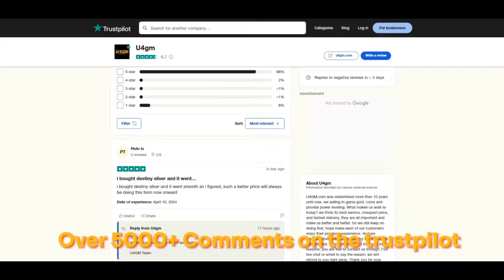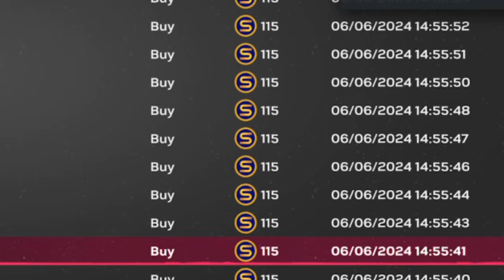Best Stub Method 💫 Super Glitchy MLB THE SHOW 24 Stub Tricks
tips,glitches,mlb24,mlb the show,INVEST AND MAKE (MILLIONS OF STUBS) IN MLB THE SHOW 24,MAKE STUBS IN MLB THE SHOW 24,HOW TO MAKE STUBS IN MLB 24,HOW TO MAKE STUBS IN MLB THE

DO THIS #1 STUB GLITCH FOR SEASON 2 MLB THE SHOW 24